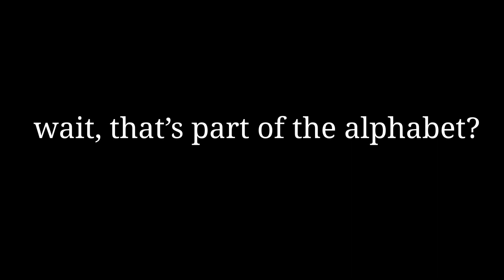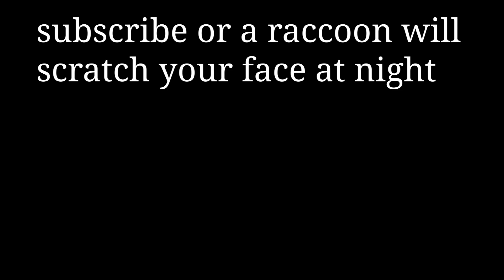how many letters were there in the alphabet?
Title► how many letters ACTUALLY were there in the alphabet?
Description► the alphabet has 26 letters? well, yes but there USED to be a lot more. here are some missing letters from old english that we "dropped" from the alphabet, not just thorn and eth but also good old yogh, eng, wynn but also AMPERSAND? what is going on? wasn't that already a letter? hmmmm... well, better watch to find out!

also oats jenkins is wrong about the letter c